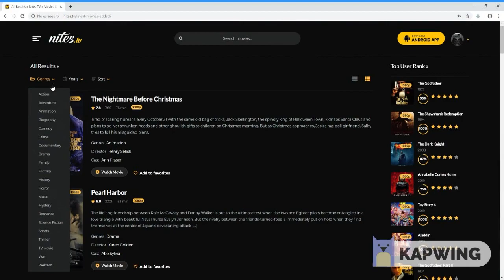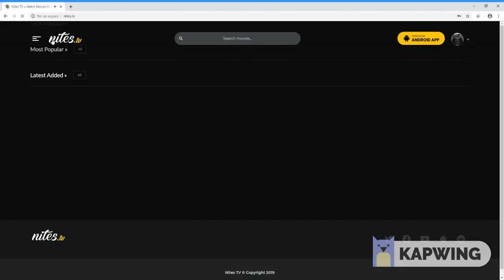Best Site to Watch Movies Online Free in HD 2024 | Nitestv.co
Watch thousands of movies totally free.
Best site to watch movies online for free with the best quality full hd (2023)